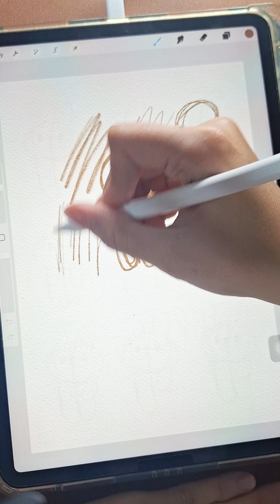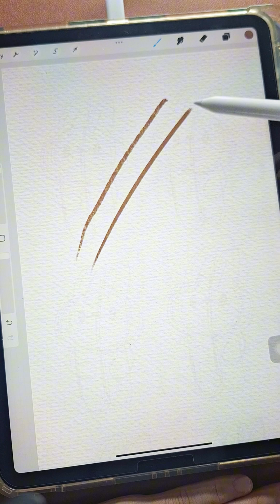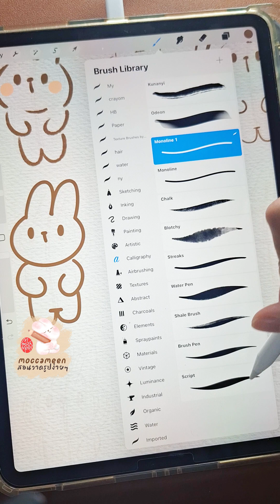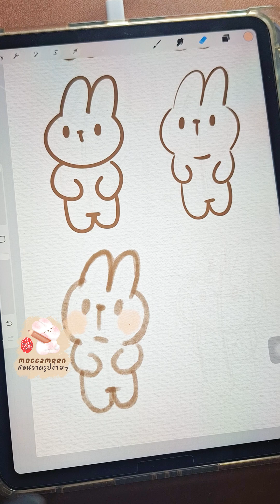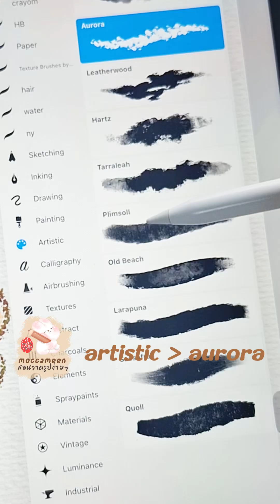แนะนำบรัชร่างภาพ ตัดเส้น มือใหม่ใช้บรัชไหนดีน้าาา | PROCREATE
แนะนำบรัชร่างภาพ ตัดเส้น มือใหม่ใช้บรัชไหนดีน้าาา ต้องบอกก่อนว่ามีบรัชหลากหลายพื้นผิว หลากหลายรูปแบบมากๆ อันนี้มีนคัดมาจากที่เห็นว่าน่ารักนุบนิบนะคะ